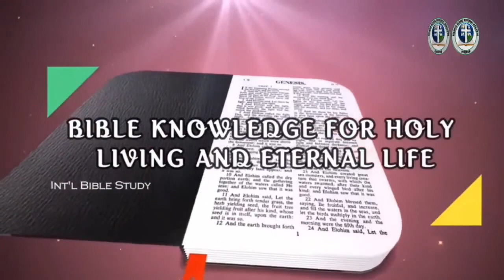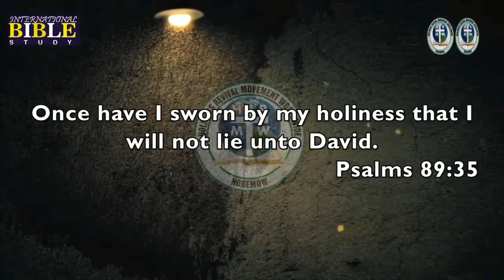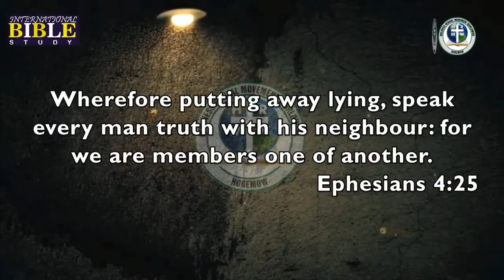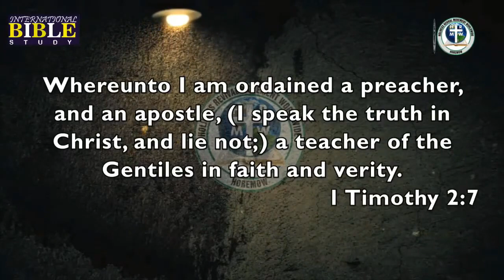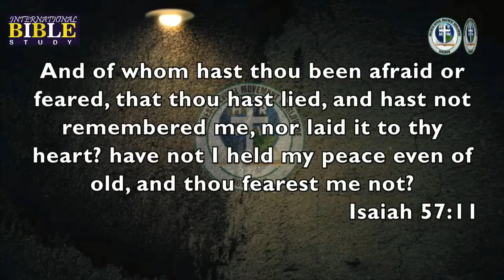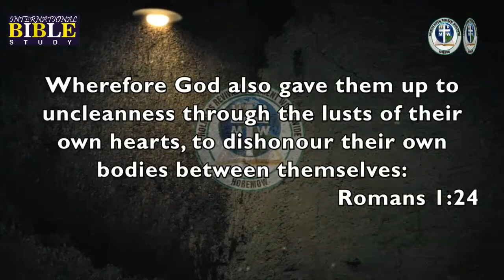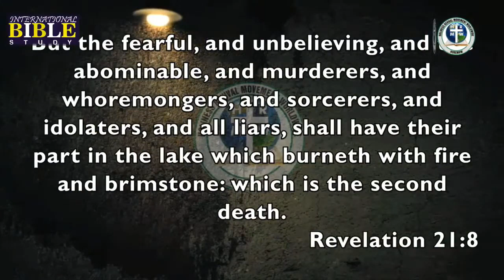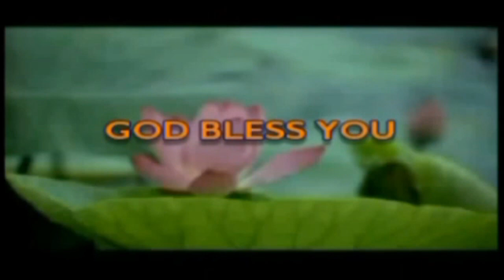Lie Not One to Another: Pastor Paul Rika